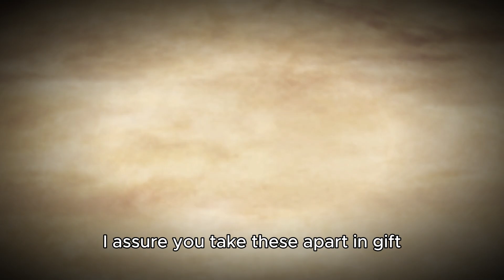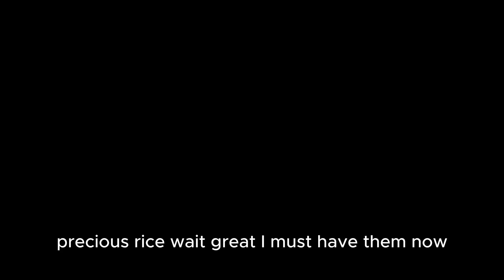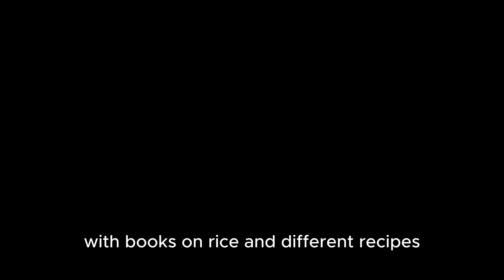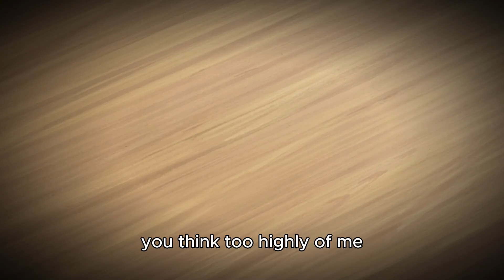Kuro no Shoukanshi Episode 08 English Dubbed I New Anime English Dub 2024 I Anime Dub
Kuro no Shoukanshi Episode 08 English Dubbed I Anime Full Screen Full Episodes I Anime English Dub
Kuro no Shoukanshi Episode 08 English Dubbed I Anime Full Screen Full Episodes I New Anime
Black Summoner Episode 08 English Dubbed I Anime Full Screen Full Episodes I New Anime
Kuro no Shoukanshi Episode 08 English Dubbed

Audience Searches:
anime dub
anime full screen english dub
full screen english dub anime
new anime english dub 2024
anime
anime english dub
english dub anime
anime english dub 2022
anime dub
anime english dubbed
english dubbed anime
action anime dubbed english
alya anime english dub
new anime. english dub
anime episode 1 english dub
anime full episode english dub
anime full english dub episodes
new anime,anime english dubbed 2024
anime in english dubbed
english dub
full anime english
anime in english dubbed free
anime english dubbed action
action anime
english sub
anime english sub anime
anime english sub episode 1
anime sub
new anime
anime english dub lv
anime full episode
full anime english
anime eng sub
new anime episode 1 eng dub
anime shows in english dub
new anime full season english dub
anime full screen full episodes
new anime series episode 1
dub eng new anime 2022
black summoner
black summoner season 2
black summoner season 2 release date
black summoner op
blackpink  summoner
black summoner anime
blackpink  summoner ep 9
black summoner op full
black summoner preview
black summoner trailer
black summoner english sub
black summoner season 2 announcement
black summoner season 2 release date update
kuro no shoukanshi
kuro no shoukanshi amv
amv kuro no shoukanshi
kuro no shoukanshi eps 4
kuro no shoukanshi op full
kuro no shoukanshi eps. 02
kuro no shoukanshi episode 4
kuro no shoukanshi episodes 9

Synopsis
To prepare for reincarnation in another world, Kelvin gives up select memories from his previous life in exchange for powerful abilities, additional skill points, and an S-class summoner title. As a bonus, the goddess facilitating his rebirth, Melfina, offers him a choice of any companion to give him a head start in his summoner role. Kelvin—who has fallen head over heels for Melfina at first sight—promptly chooses the deity, confident that his passionate feelings for her will resurface even without all of his memories.

Kelvin embarks on his exciting new journey with Melfina as his guide. However, in order to summon his beloved goddess' physical form, he needs to acquire significant amounts of mana points—and the best way to accomplish this is to level up by fighting strong enemies and making contracts with even stronger companions.